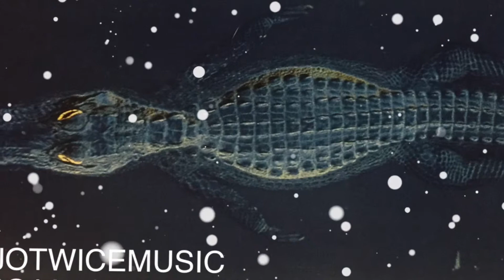"sour tangie" upbeat guitar type rap instrumental {free for nonprofit use}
"sour tangie" is an upbeat guitar type rap instrumental {free for nonprofit use}